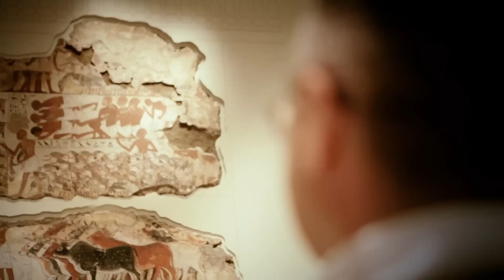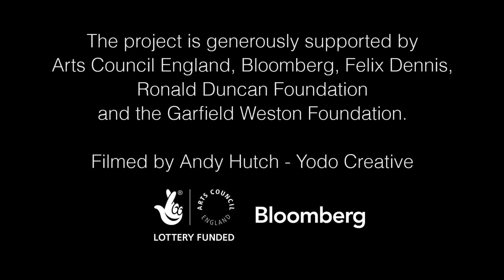Winning Words Poetry - 'Leisure' - William Henry Davies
Winning Words is a UK-wide public art project that aims to link poetry and sport throughout 2012 to engage the public with the unique power of poetry. Public events, poetry installations in the Olympic Park, competitions, a free-online Poetry Archive, innovative educational resources and partnerships with our Beacon Towns across the UK are all being used to help enhance people's lives through poetry.

Our poetry films are one of the ways in which we are finding new and exciting ways for you to interact with poetry. Watch videos of 12 inspirational voices making their own unique contributions.  Here Richard Parkinson, a curator at the British Museum, reads William Henry Davies' 'Leisure' at the British Museum. If you enjoy 'Leisure' then check out the full series on our channel!